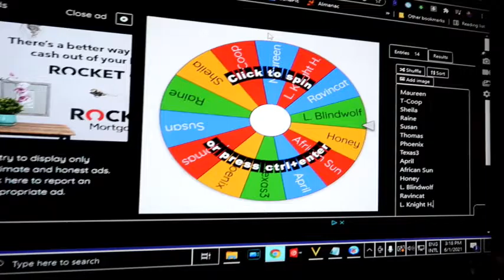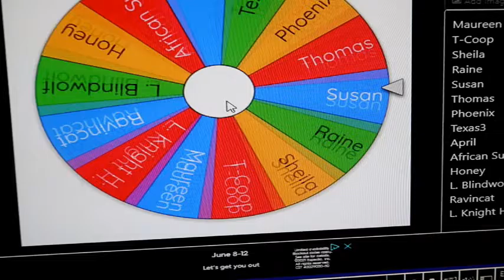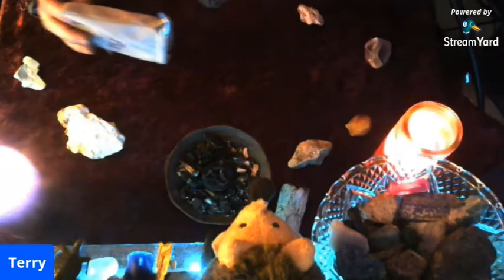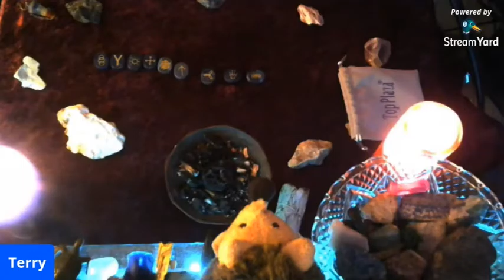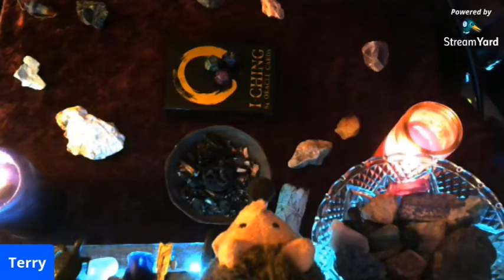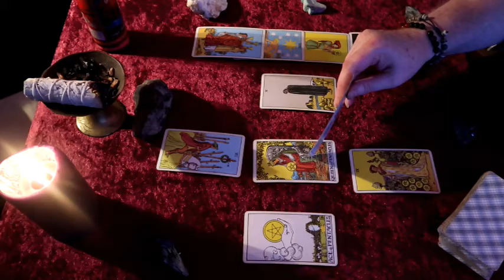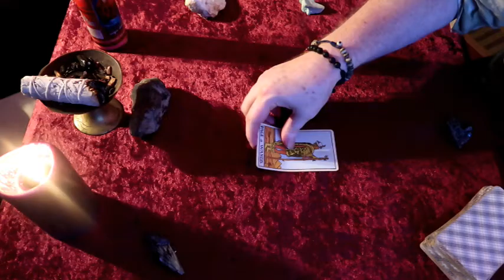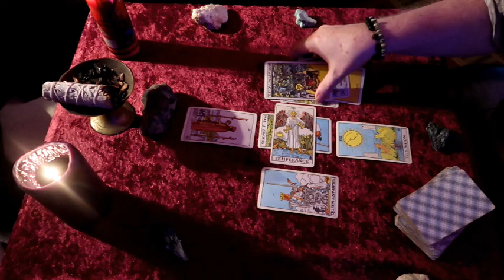Updates, Readings and our Latest Drawing Winner!